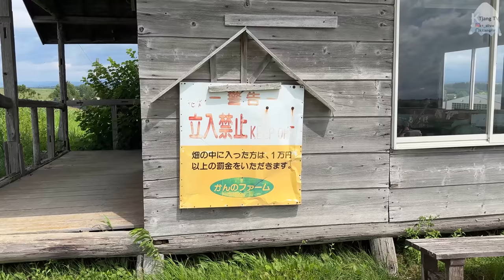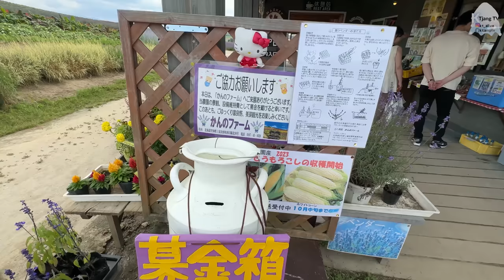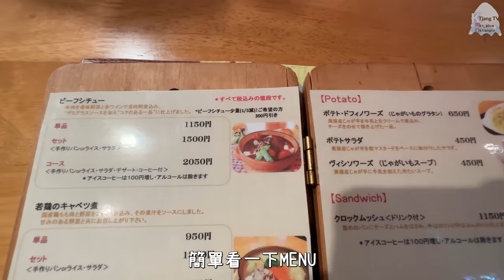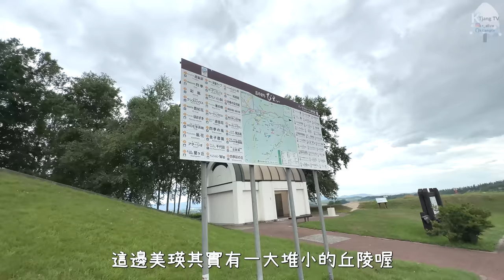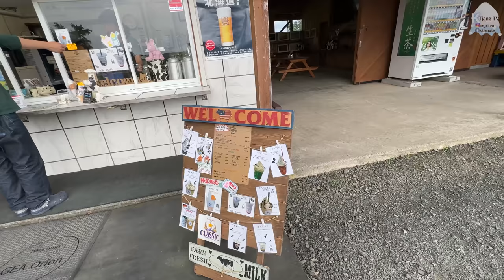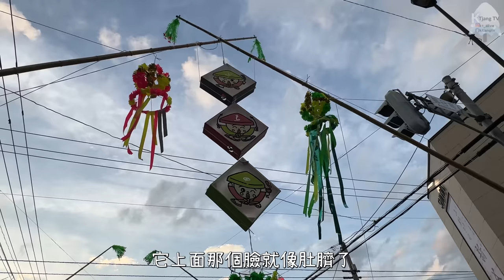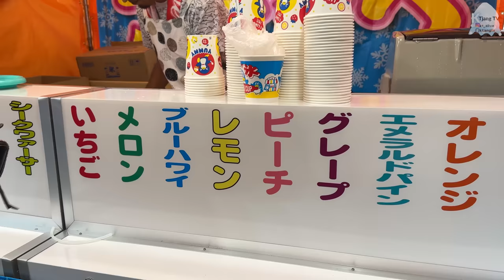北海肚臍夏日祭典!【富良野‧美瑛】到底還有什好玩的❓花海秘境◆森林小木屋餐廳◆北海道自駕旅🚗｜4K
萬分感謝大家，本次團購已結束
👕感謝本集贊助商 台灣MIT品牌 SAYDOW👕
炎炎夏日、潮濕悶熱
今年北海道夏天熱的跟台灣有得比，雨也下超多
身體整天濕濕黏黏好難受?
這個時候就需要一件排汗快乾舒適inner-Tshirt
SAYDOW的AIRLlithe 涼感衣
限時7天!!限量團購中!!滿額還贈送抗菌內褲~~
PS:影片內所穿SIZE:
AMIN:M
KT:XL

🔍影片資訊:
富良野へそお祭り

👫人物
    KT:台湾妻/北海道自駕美食旅遊愛好者/天然呆但很有個性/夢想自由旅居生活
    A-MIN:日本夫/ 道民出身 /車愛好者/日式料理達人

如果你也想做Youtube,推薦給你我加入的線上課程。

✨會員福利✨
-每月限定LIVE(旅遊資訊、QA)
-會員專屬影片
-會員限定桌布
💡每月有專屬限定會員live💡

🧭🗾QA:有關北海道天氣的問題?
由於天氣、氣溫、穿搭之類的問題非常多人問。
穿搭的話之前的影片都有拍過可以去找。
天氣的話沒有標準答案，北海道非常大，每個地方氣溫其實都不太一樣。
即使回答了即時天氣狀況，但天氣還是隨時都在變。
另外地球暖化、跟氣候變遷近年來氣候也較不穩定。
我們當地人也是都需要看新聞、查網路。
如果有需要，我在會員限定LIVE都時常回答一大家一些問題可以參考。
過往live:
📌如何查看日本天氣??11/30會員限定【直播LIVE】日本.北海道旅遊資訊.會員QA